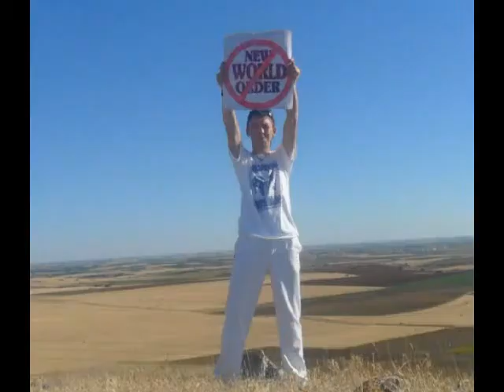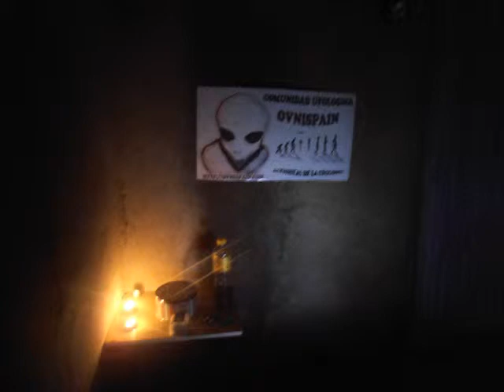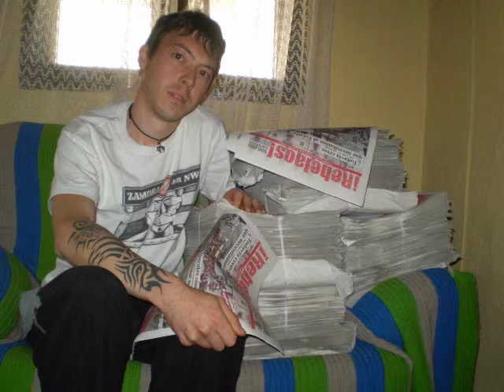ENTREVISTA FERNANDO DOMINGUEZ EN LOS MISTERIOS NOS MIRAN ALERTA OVNI 48 HORAS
hablamos en directo con nuestro compañero de la sección Ufoleaks y director de la web OVNISPAIN.COM , Fernando Dominguez, que nos traerá todo lo acontecido en la "Alerta OVNI 48 Horas" organizada por él mismo y un nutrido grupo de personas. Fernando nos explicará los secretos, que se puedan explicar, de organizar un evento de tal magnitud, y además, y más importante, los resultados obtenidos en esas 48 horas de vigilancia.